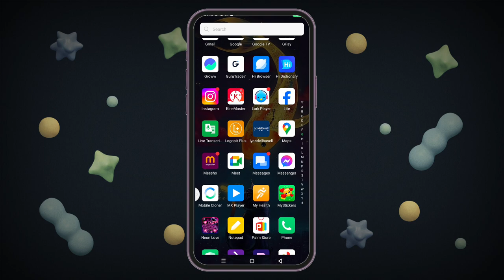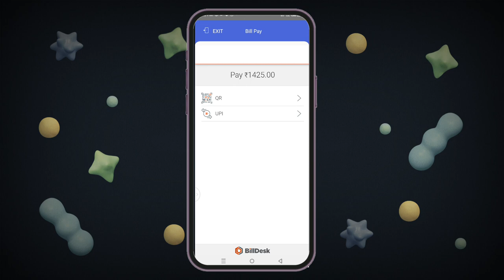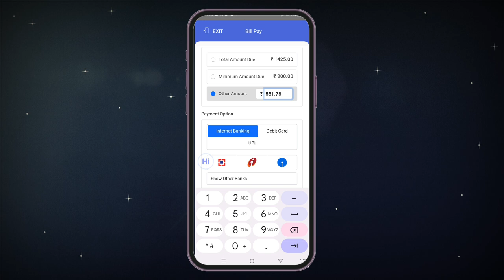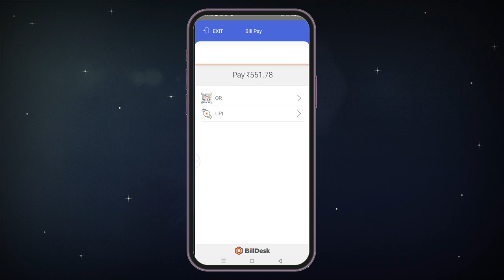क्रेडिट कार्ड का बिल भरना सीखे फर्स्ट टाइम || SBI credit card bill payment first time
Video related